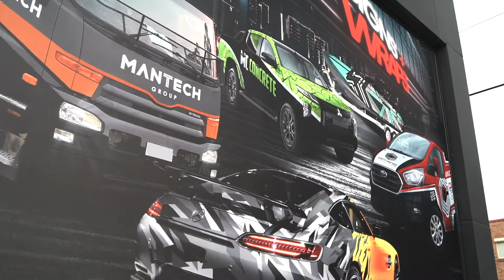Colour Change with Vinyl Wrap Sydney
Colour change wraps are available in a hundreds of colours, tints, and finishes and offer the option of a full colour change or a partial colour change